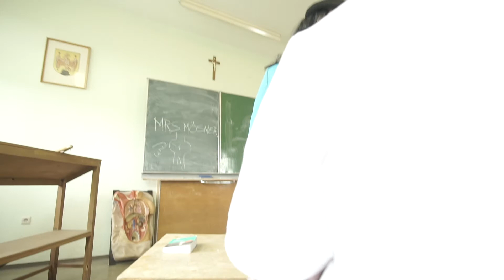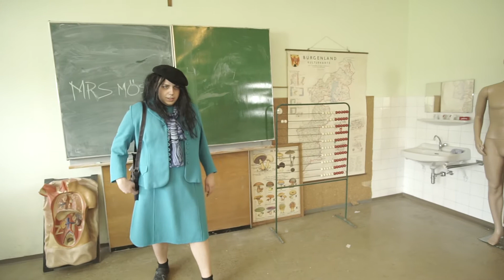SEEK & DESTROY - Making of - A$$ LIKE DAT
Making of A$$ LIKE DAT.